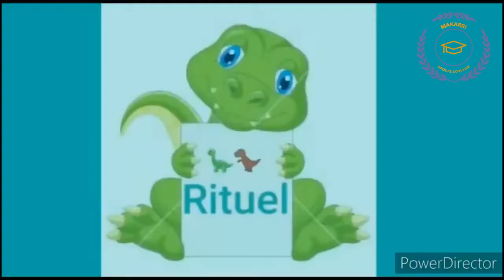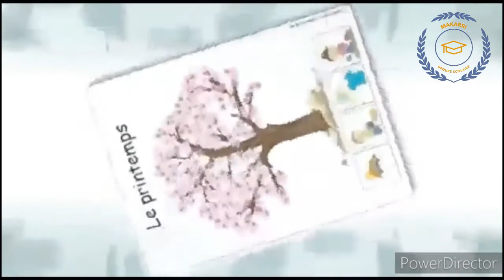Rituel GS - CP